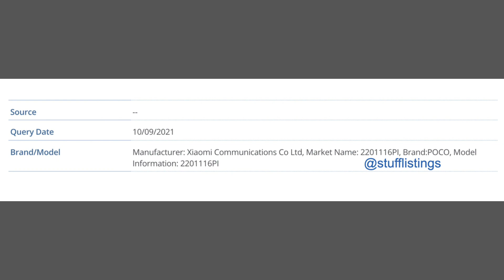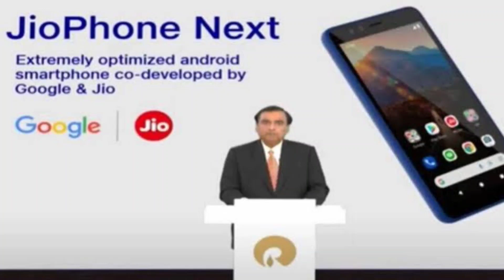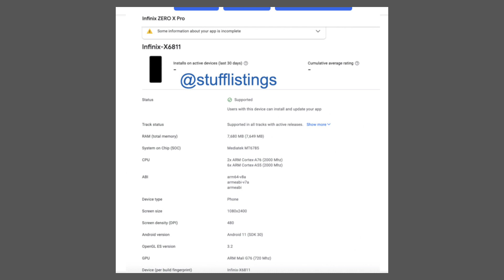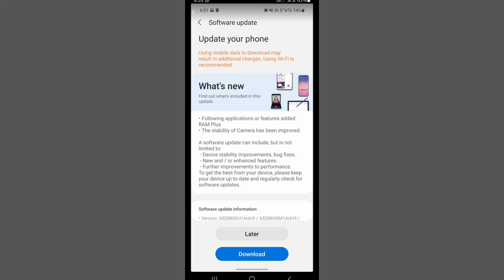Samsung M52 5G First Look ! Poco X4 India Launch ! Oneplus Nord 2 Explode ! M52 5G Confirm Specs !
Hi Everyone Welcome to Another Tech News.
Jio Phone Next Sale Date.
Samsung A52S New Update
Samsung M52 5G first look leaked
Poco X4 India Launches